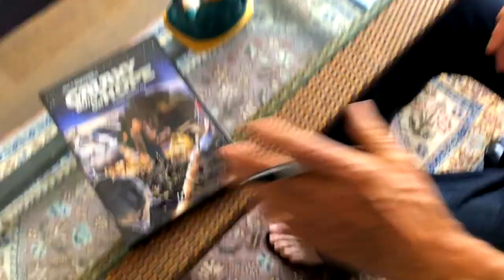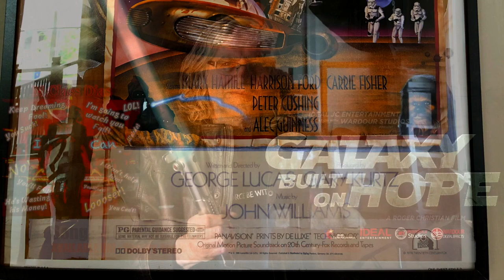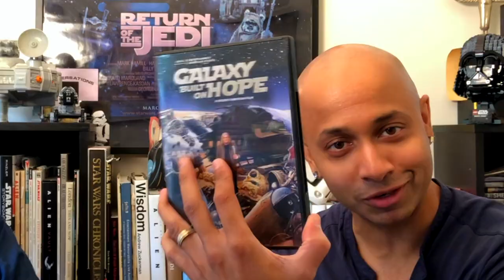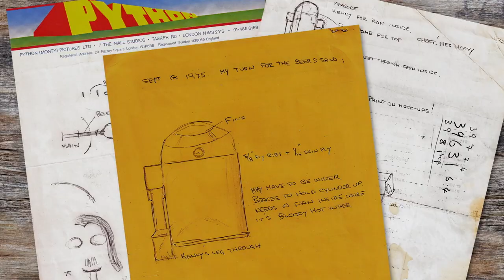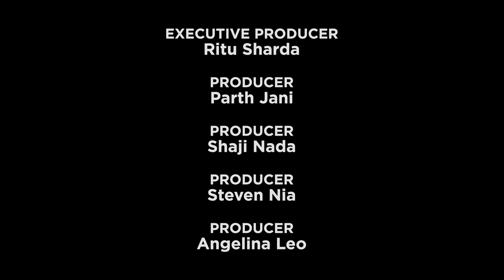M.Class Dias chats with Star Wars set decorator Roger Christian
Dreams do come true with persistence and the faith to move forward, despite hardship and circumstances. I had an amazing time interviewing Roger Christian about his journey in life and his part in creating Star Wars, which was described in his new documentary "GALAXY BUILT ON HOPE". Prepare to be inspired ;D

Rogers Book - Cinema Alchemist

Intro: 00:00
Roger on intuition: 02:35
Han Solo blaster: 05:14
Robert Watts quote: 07:24
Details on HS blaster: 07:58
Galaxy built on hope trailer: 08:45
M.Class' talks about trailer: 13:33
Roger on making of Star Wars: 14:24
M.Class excited to hold blaster 16:43
M.Class talks about his journey: 18:06
M.Class' thoughts on documentary: 20:50
Roger's talks about M.Class Dias: 21:49
Roger's message to Star Wars fans: 25:50
Final thoughts: 30:40

Photo Credits:
Han Solo Blaster: Wikipedia

(Spotify, Apple music, Google Play, Amazon Music, Deezer and Tidal)